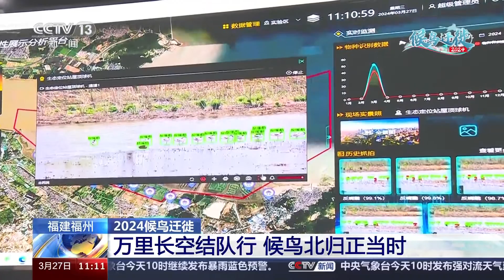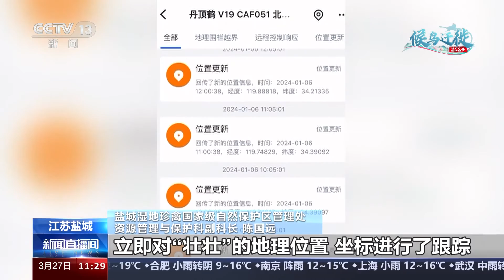2024候鸟迁徙：万羽翔集 候鸟北迁绘生机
春回大地，候鸟翩跹。这段时间，在南方越冬的候鸟们陆续开启了北迁之旅，他们要穿越千山万水、克服重重困难返回北方家园孕育新的生命。候鸟迁徙是自然界的一道壮丽景观，更是生态变迁的生动见证。